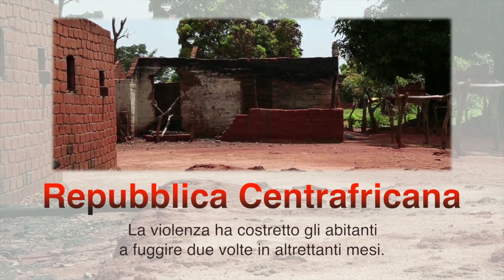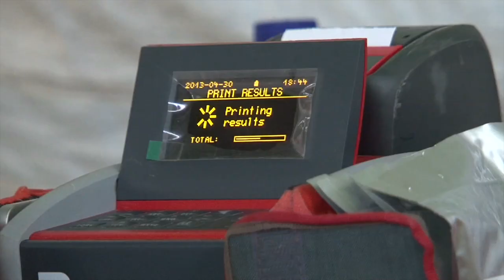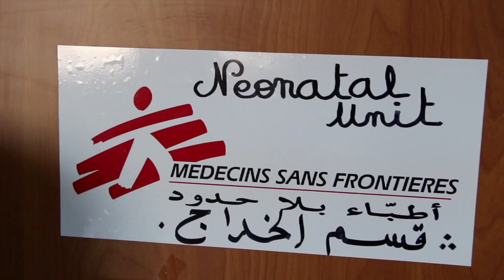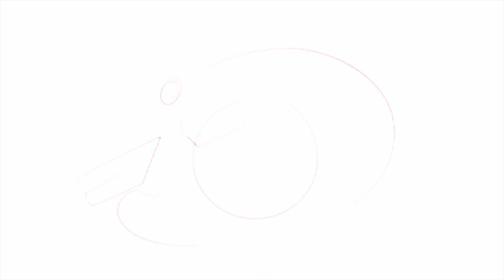MSF - Un Mese in Azione - Dicembre 2013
Repubblica Centrafricana
Bouca, nella parte nord occidentale del Paese, è preda di feroci combattimenti tra gruppi armati.
La violenza ha costretto gli abitanti a fuggire due volte in altrettanti mesi.

Filippine
L'8 novembre, venti di 300 km e onde giganti hanno devastato il centro delle Filippine.
Il tifone Haiyan/Yolanda ha causato morti, feriti e distruzione su vasta scala.

AIDS
La Giornata Mondiale contro l'AIDS, il 1° dicembre, è l'occasione di parlare delle sfide che ci attendono e dei progressi fatti.
Nel Malawi, MSF ha dimostrato che è possibile trattare migliaia di pazienti anche nelle zone rurali.

Giordania
I rifugiati siriani in Giordania sono ora più di 540.000.
La maggior parte non vive nei campi e questo mette ancora più a dura prova i servizi sanitari del Paese.

Gaza
Gli abitanti di Gaza rimangono spesso senza elettricità, una conseguenza del blocco israeliano ed egiziano.
I generatori e le bombole del gas di scarsa qualità causano numerosi incidenti gravi.